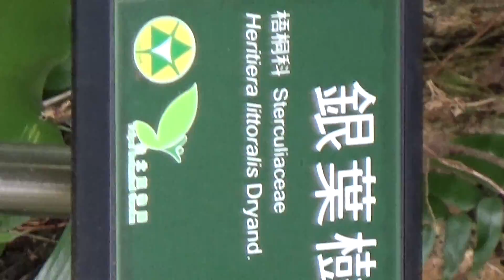銀葉樹,Heritiera littoralis dryand